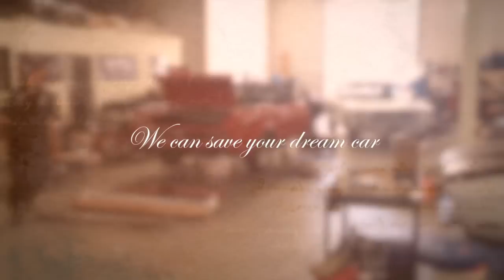An Epic Love Story of the Ford Mustang at MustangMedic happening now